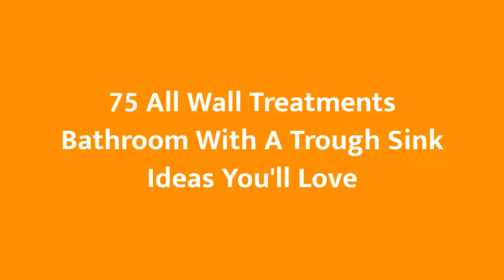75 All Wall Treatments Bathroom With A Trough Sink Design Ideas You'll Love 🌈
0:00:00 - Intro
0:00:12 - All Wall Treatments Bathroom With A Trough Sink Design Ideas You'll Love: Inspirations 1 to 25
0:03:03 - All Wall Treatments Bathroom With A Trough Sink Design Ideas You'll Love: Inspirations 26 to 50
0:06:07 - All Wall Treatments Bathroom With A Trough Sink Design Ideas You'll Love: Inspirations 51 to 75

Hello there!🌈